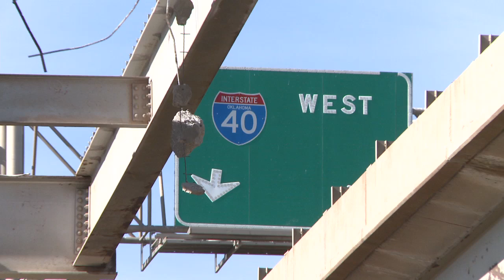Old EB I-40 Crosstown Removal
Small area deconstruction on the old Crosstown's east end, prior to the full deconstruction planned for Spring 2012.